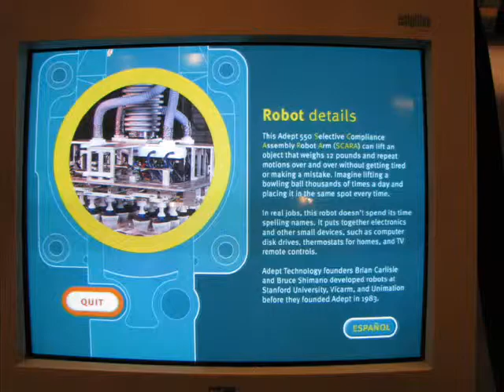SCARA spells your name and more, The Tech Museum, San Jose, CA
Adept 550 Selective Compliance Assembly Robot Arm (SCARA) spells words - puts blocks as you tell it to The Tech Museum, San Jose, CA